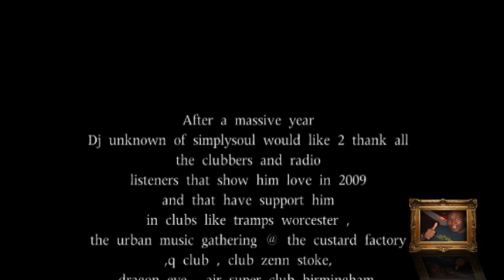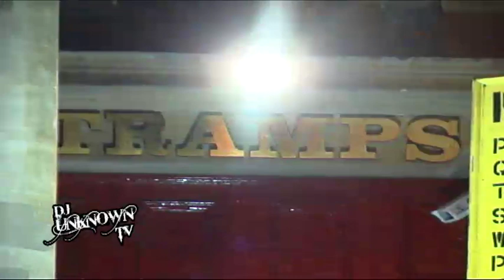Dj Unknown Tv Part 1 : Club Tramps Worcester